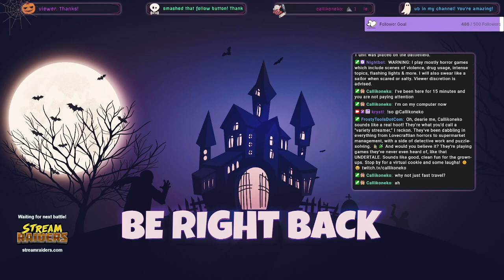Chasing a saboteur & making questionable decisions Part 2